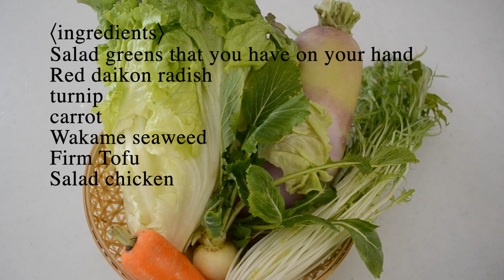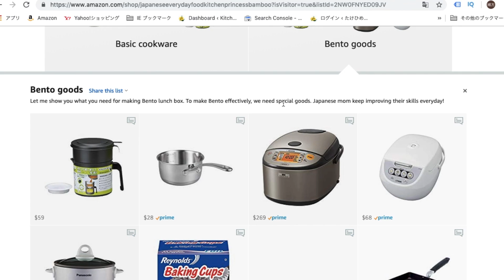How to make ★Japanese Tofu Salad w/soy sauce dressing（EP92)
〈ingredients〉
Salad greens that you have on your hand
Red daikon radish
turnip
carrot
Wakame seaweed
Firm Tofu
Salad chicken
〈soy sauce dressing〉
one teaspoon sugar
one tablespoon rice vinegar
one tablespoon soy sauce
two tablespoons sesame oil
half a teaspoon of grated ginger
a pinch of salt and pepper
a dash of garlic powder

Tag me on Instagram ＠akino_ogata
Face Book　＠kitchenprincessbamboo